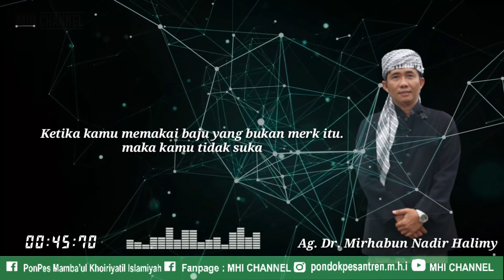MEMPEROLEH KEBAHAGIAAN DI DUNIA. Kutipan Ngaji Syarah Hikam oleh Ag. Dr. Mirhabun Nadzir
Dalam video ini akan diulas tentang penyebab kita tidak bahagia dalam menjalani hidup di dunia yang fana ini. Dikutip dari pengajian Kitab Ngaji Syarah Hikam Karya Imam Ibnu Atho'illah As-Sakandari oleh Ag. Dr. Mirhabun Nadzir Halimy. Salah satu Cucu dari KH. Abdul Halim Rohman pendiri Pondok Pesantren Mamba'ul Khoiriyatil Islamiyah Bangsalsari Jember.